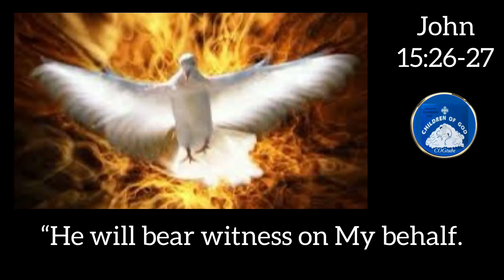John 15:26-27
Sasha Marie